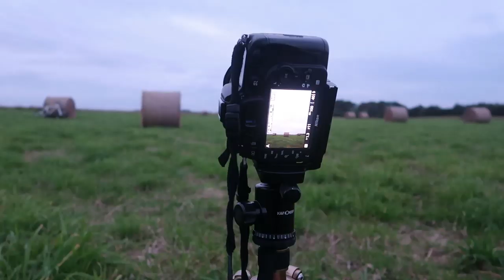Twilight Photography | Making The Most Of The Darker Evenings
Join me as I head out in search of a sunset that did not manifest and instead get creative with the twilight hour. In this video I use my bike and hay bales to create something different and unique with my photography.